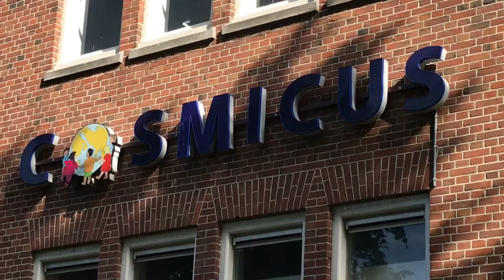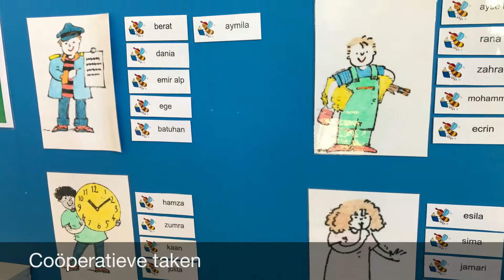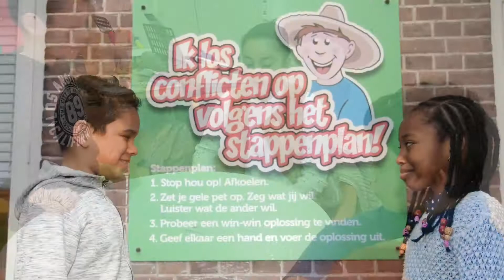Cosmicus Promo film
Basisschool Cosmicus is een samenwerkingsschool tussen Lucas Onderwijs en Cosmicus Onderwijs. De visie van de school is dat de Cosmicusleerlingen onderwezen worden tot ambitieuze wereldburgers. Vanuit deze visie streeft de school ernaar een natuurlijk kennisbaken, een ontmoetingsschool te zijn, waar op een zorgvuldige wijze met de ander wordt omgesprongen en waar iedereen met respect en vertrouwen wordt behandeld. Kijk voor meer informatie op de website;